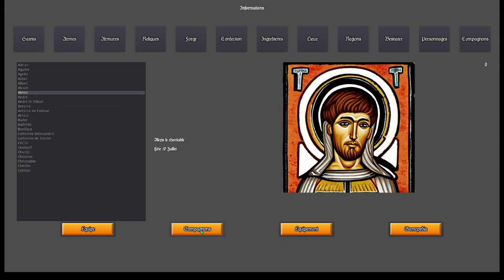Dixit Dominus - 3 - Early info panels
A quick review of a work still in progress, the info panels.